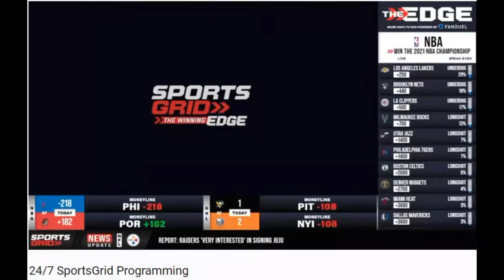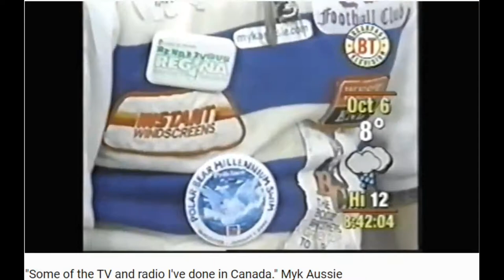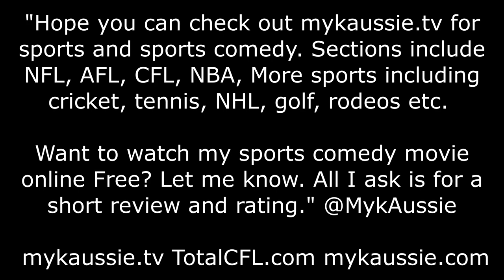"My 2021 AFL Australian Rules Football show." MykAussie.tv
"This show includes talking AFL and Australian Rules Football on USA & Canada TV, parts of my 1 on 1 interviews with 4 star AFL/VFL players, 2021 AFL Premiership odds, much more.
Timeline.
Start. Gabriel Morency & Cam Stewart talking about our upcoming 2021 AFL on New York's SportsGrid Network and now also on Sirius XM Ch 204.
1 min. Talking some history of my AFL & Australian Rules Football coverage.
2 min 30 sec. On City TV in Toronto in my South Gawler Lions gear.
3 min. Talking South Gawler Lions 1992 A Grade Premiership.
4 min. Talking On New York’s SportsGrid Game Time Decisions show with Gabe Morency & Cam Stewart I’m talking CFL Edmonton Football Team at the time still the Eskimos, AFL Rd 7 picks etc.
9 min. Talking SANFL Woodville Warriors vs Central Districts & BL&GFA South Gawler Lions.
13 min. Talking about FNTSY Sports Network & then I’m on the Morency Unfiltered show talking the 2016 AFL Grand Final Bulldogs great win over Sydney Swans, USA Nationals of Australian Rules Footy, Women’s football in Australia, the Canadian Women & the Intl Cup of Australian Rules Football.
19 min. On Sports Rage on SBR TV talking AFL in the 2018 season, USA’s Mason Cox at Collingwood Magpies, a Cribs style segment showing my football gear.
22 in 45 sec. Talking about AFL &VFL Legend Kevin Sheedy then part of my 1 on 1 interview with the Legend at the USA Nationals in Louisville Kentucky.
25min 25 sec. Talking about /VFL Hawks Legend Robert Dipper then part of my 1 on 1 interview with him at the USA Nationals in Las Vegas.
33 min. Talking about AFL Carlton Blues Legend Stephen Silvagni then part of my 1 on 1 interview with the Legend at the USA Nationals in Louisville Kentucky.
35 min 30 sec. Talking about my meetings with VFL/AFL and NFL Aussie Darren Bennett then part of my interview with him in the San Diego Chargers locker rooms after a game against Seattle Seahawks in Seattle.
37 min 40 secs. Talking about the Ottawa Swans in the AFL Ontario in Canada League. Talking 2021 AFL betting odds of each team to win the Premiership. Hope you enjoy. This show and many more of my Intl Sports, Sports Comedy shows are also on audio only podcast. Key in "Myk Aussie" on Spotify, Castbox.fm, Stitcher & Google Podcasts." @MykAussie    mykaussie.tv  TotalCFL.com   mykaussie.com